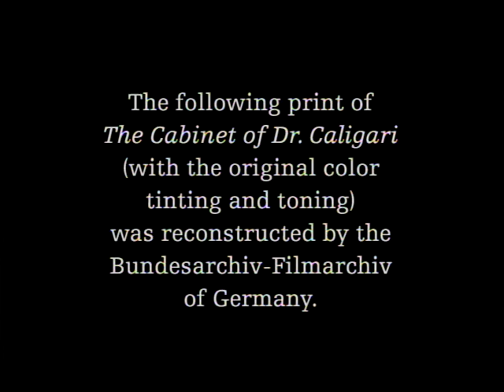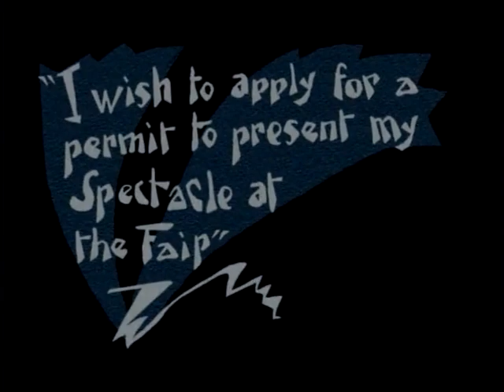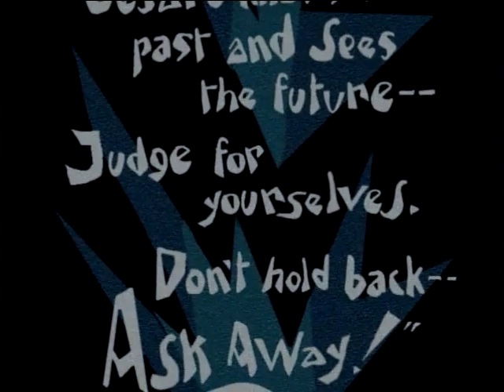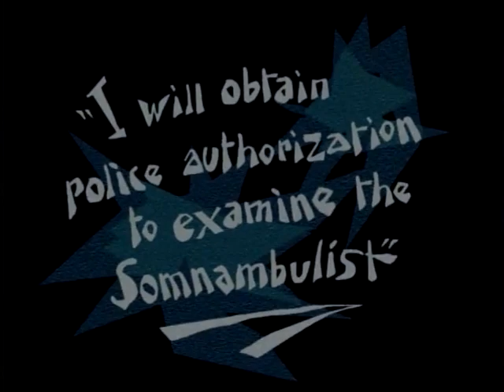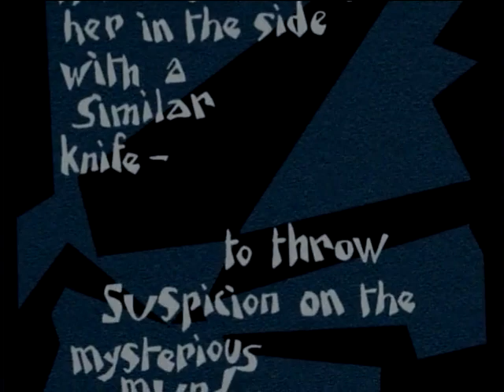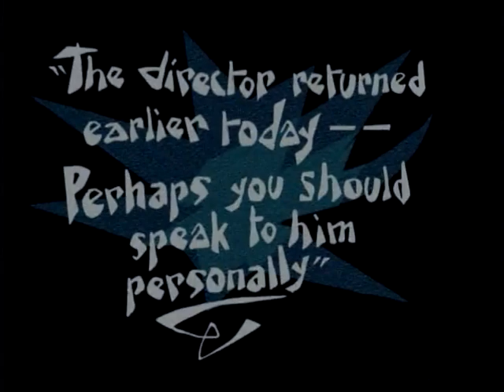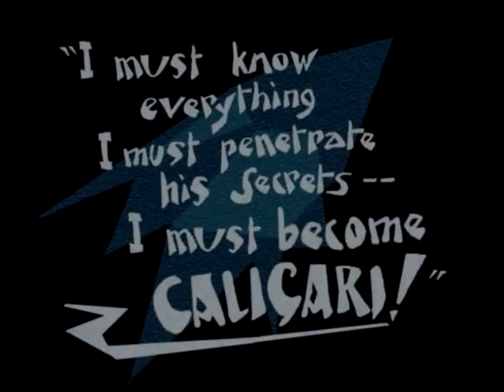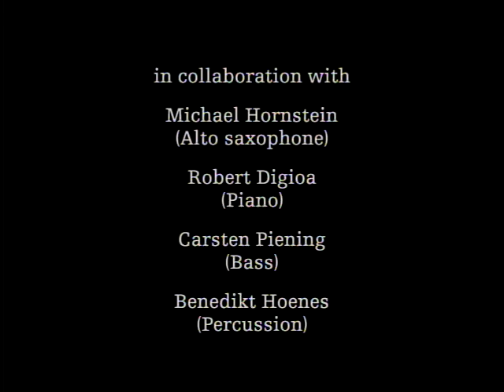The Cabinet of Dr. Caligari, 1920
The Cabinet of Dr. Caligari (German: Das Cabinet des Dr. Caligari) is a 1920 German silent horror film, directed by Robert Wiene and written by Hans Janowitz and Carl Mayer. Considered the quintessential work of German Expressionist cinema, it tells the story of an insane hypnotist (Werner Krauss) who uses a somnambulist (Conrad Veidt) to commit murders. The film features a dark and twisted visual style, with sharp-pointed forms, oblique and curving lines, structures and landscapes that lean and twist in unusual angles, and shadows and streaks of light painted directly onto the sets.

The script was inspired by various experiences from the lives of Janowitz and Mayer, both pacifists who were left distrustful of authority after their experiences with the military during World War I. The film makes use of a frame story, with a prologue and epilogue combined with a twist ending. Janowitz has said this device was forced upon the writers against their will. The film's design was handled by Hermann Warm, Walter Reimann and Walter Röhrig, who recommended a fantastic, graphic style over a naturalistic one.

The film thematizes brutal and irrational authority. Writers and scholars have argued the film reflects a subconscious need in German society for a tyrant, and is an example of Germany's obedience to authority and unwillingness to rebel against deranged authority. Some critics have interpreted Caligari as representing the German war government, with Cesare symbolic of the common man conditioned, like soldiers, to kill. Other themes of the film include the destabilized contrast between insanity and sanity, the subjective perception of reality, and the duality of human nature.

The Cabinet of Dr. Caligari was released just as foreign film industries were easing restrictions on the import of German films following World War I, so it was screened internationally. Accounts differ as to its financial and critical success upon release, but modern film critics and historians have largely praised it as a revolutionary film. The film was voted number 12 on the prestigious Brussels 12 list at the 1958 World Expo. Critic Roger Ebert called it arguably "the first true horror film",[3] and film reviewer Danny Peary called it cinema's first cult film and a precursor for arthouse films. Considered a classic, it helped draw worldwide attention to the artistic merit of German cinema and had a major influence on American films, particularly in the genres of horror and film noir.